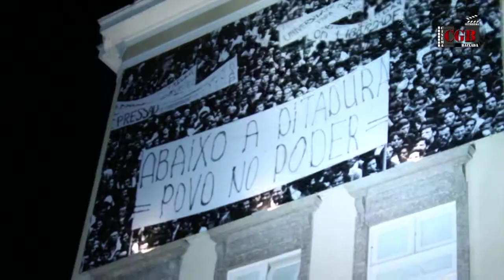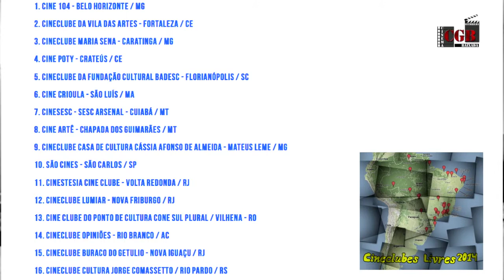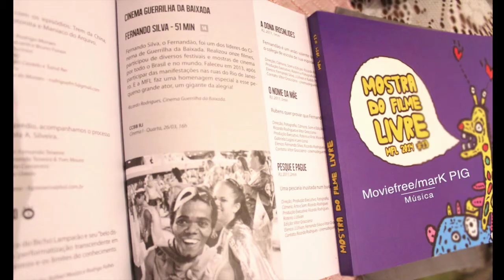Cineclubes Livres 2014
Carlos Eduardo, curador da ação Cineclubes Livres na MFL 2014, fala um pouco das idéias do projeto e de como foi o processo de seleção.